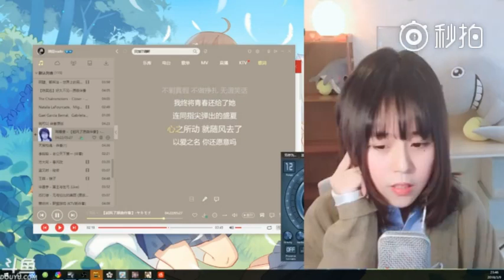纳豆nado 豆子演唱的《起风了》，感觉就是不一样，高音甜,中音准,低音沉，总之一个词,就是通透!